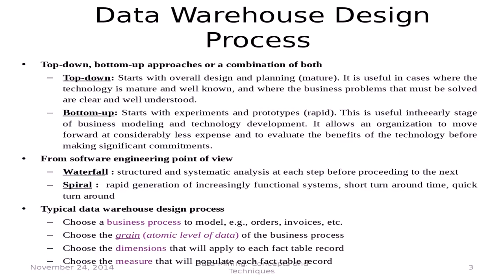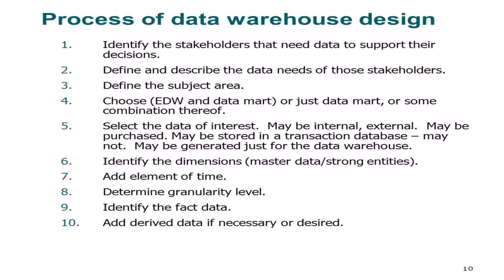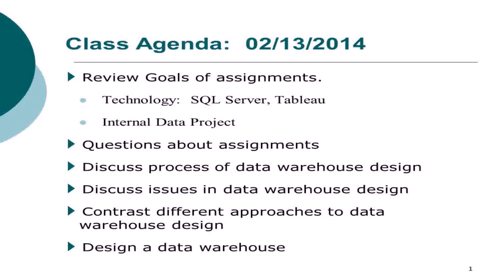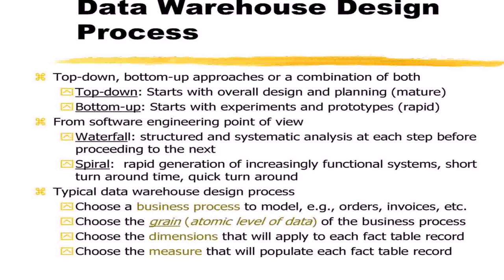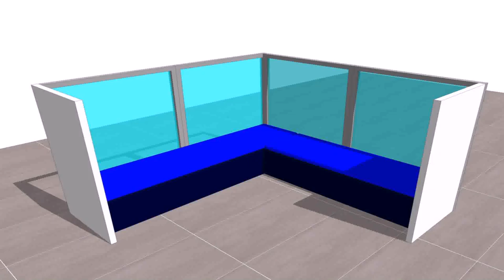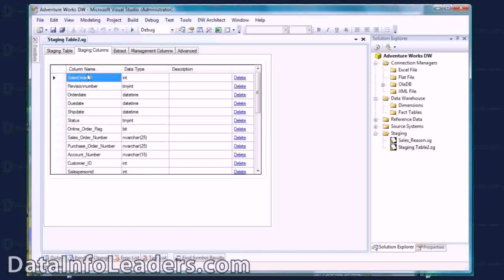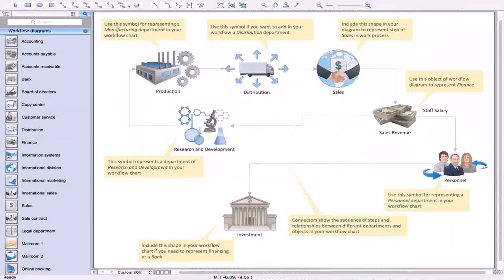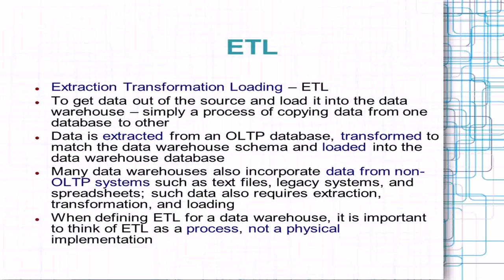Warehouse Design Process - Gif Maker DaddyGif.com (see description)